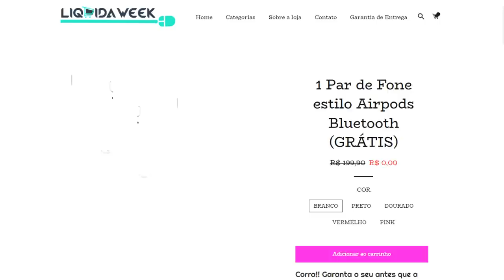🔴URGENTE! NAJILA FICA NERVOSA EM NOVA ENTREVISTA SOBRE O CASO NEYMAR!